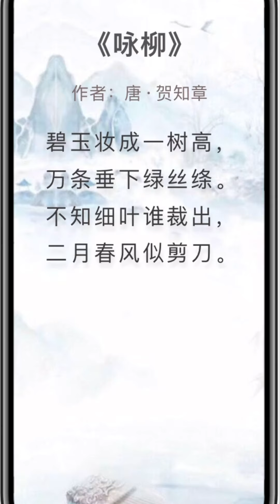中文诗歌欣赏｜儿童诗歌｜咏柳 唐·贺知章｜中文学习003